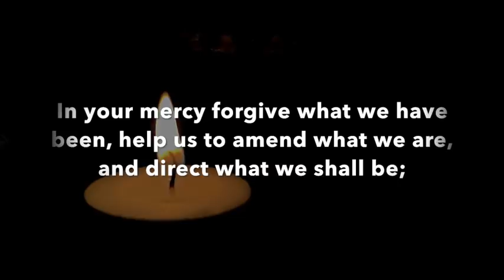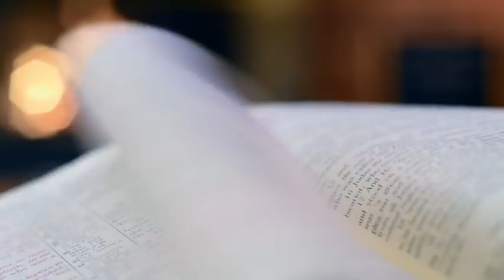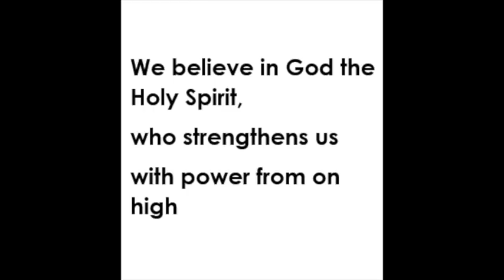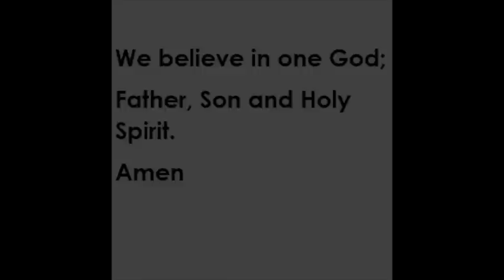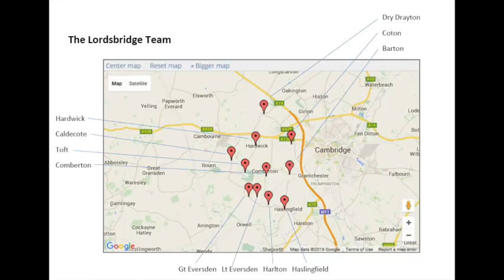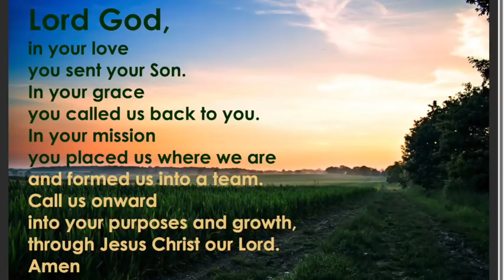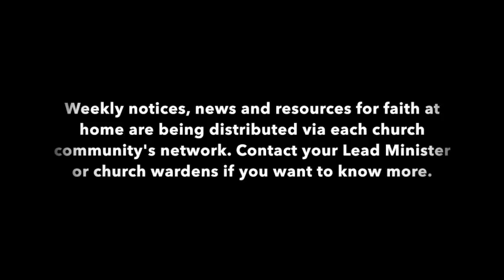A Lordsbridge Service of the Word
The Lordsbridge Team United Service - Sunday 29th March - the 5th Sunday of Lent. Join us for a Service of the Word.